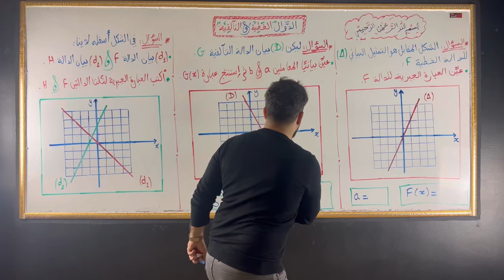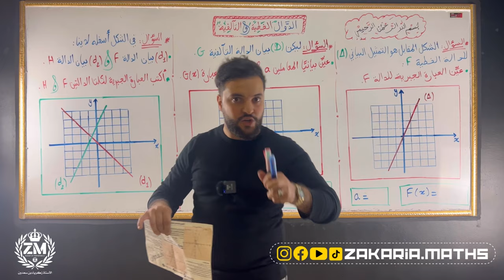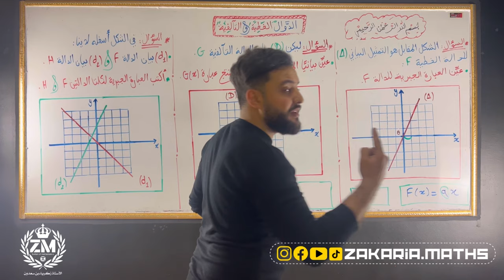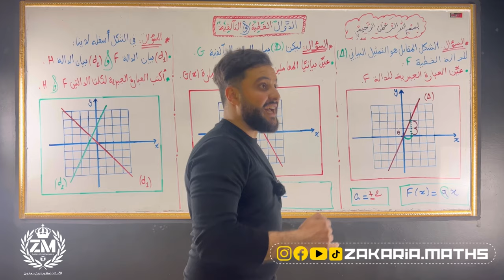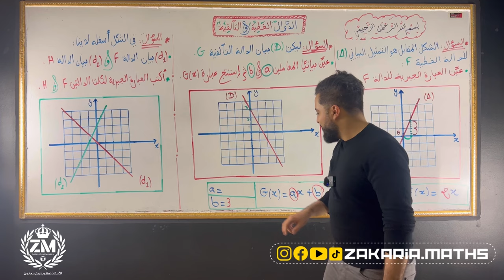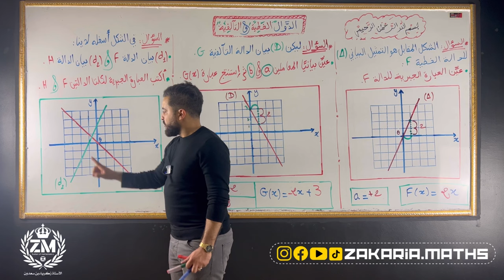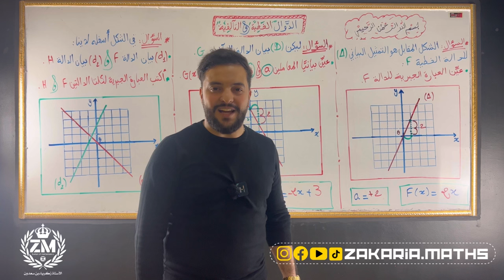كيفية إيجاد معاملات و عبارة دالة تآلفية أو خطية بيانيًـا بشرح عالمي و مبسط جدًا | BEM 2024.